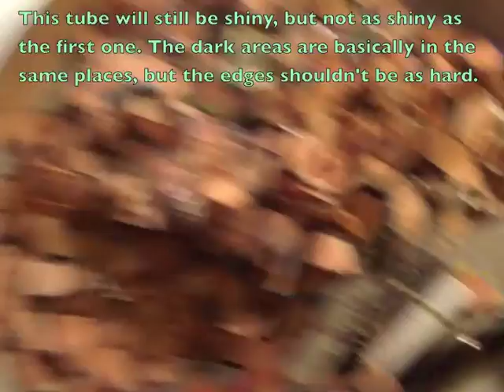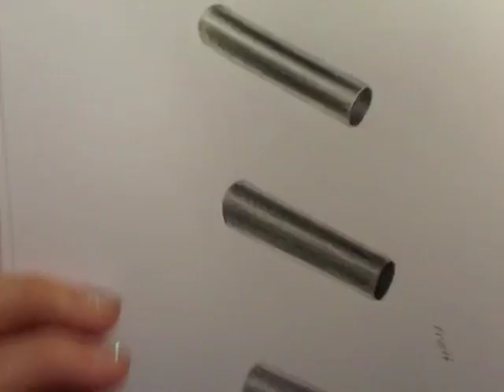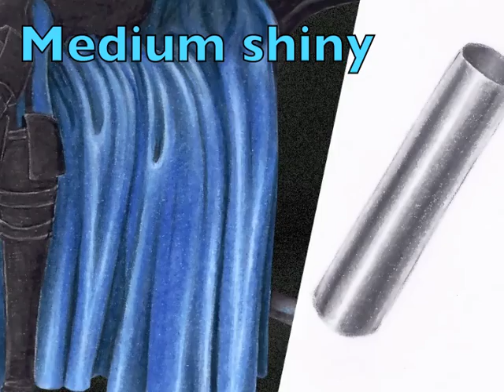How to Draw Glossy and Matte Surfaces 🖍️ Simple Color Pencil Tutorial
In this video I will show how to draw glossy and matte surfaces. For beginners, this is a very basic, but important exercise. I use tubes as an example, but of course, this technique isn't limited to metal tubes / pipes. You can use it for almost everything: All kinds of objects, tools, fabric, clothing, etc. 🖼

➡️ ➡️ ➡️ Please note that there is a NEW video about shiny and matte surfaces with more focus on digital art

➡️ Find out how to  shade  metal with color pencils with this simple demonstration video, taking you from amateur to artist.

🎬 Welcome to the YouTube Channel of eleathyra 🎨

I’m a Digital Artist from Denmark, and I would like to share with you how my art is created.
➡️ It’s my mission to share with you the amazing digital painting process and to provide you with inspiration for your own creative activities.

Promising to deliver insights that will help you with your own digital art pieces, I’ll be showing you tips, tricks and techniques that will guide you towards crafting your own digital masterpieces 🖼

➡️ Using mostly GIMP, a free, open-source image manipulation program, as well as Blender for 3D models - completely free as well - you can expect to recreate some truly exquisite pieces.

🌟  Follow eleathyra On Social Media 🌟

✅ You can hire me to create art for you.

📚 Credits go out to:

La Serenissima" by e-nature